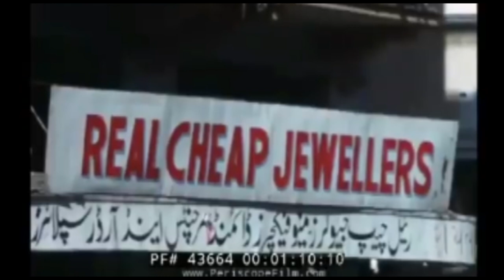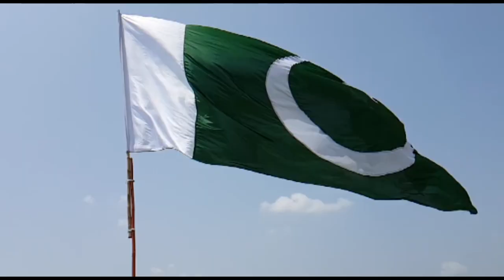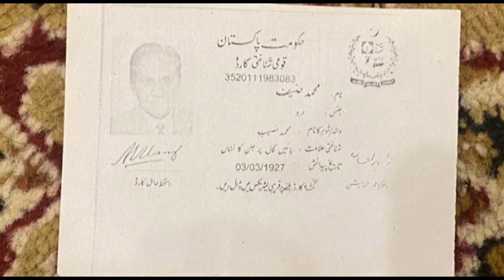Hanif Family archives documentary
This documentary is based on my late grandfather Major Mohammad Hanif Taj who was in the army and was part of the 1965 war. This video shows a little glimpse of his transitional history.